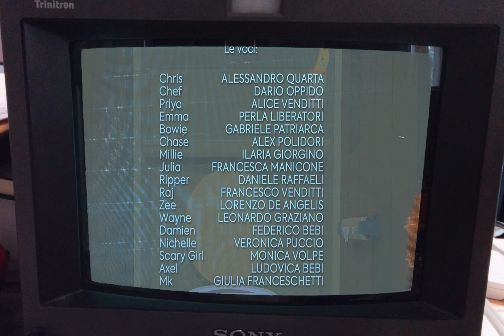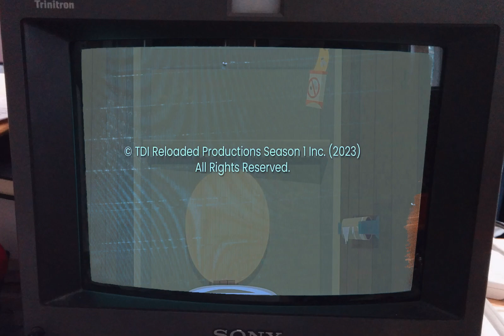Total Drama Island 2023 reboot season 2 Scary Girl funny elimination scene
The geometry on my PVM should be a little better this time.